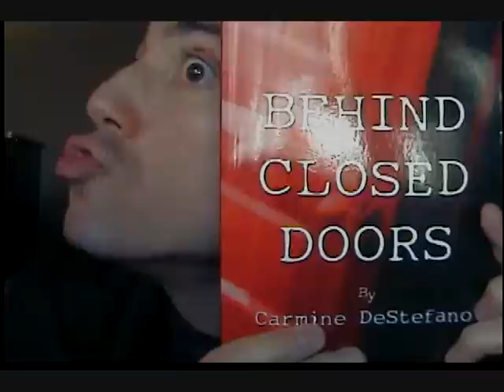Movie Review: Underworld: Rise of the Lycans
I know that Halloween was last week, but here's the second part of my celebratory, two part monster review.  This is one of my favorite movies of the last few years, but I loved the saga from the start, so I have some kind of a bias.  In case you're wondering, Lucien's character is played by Michael Sheen, who is awesome.